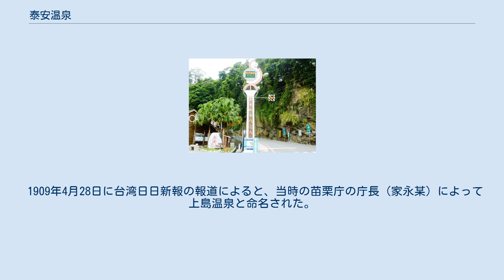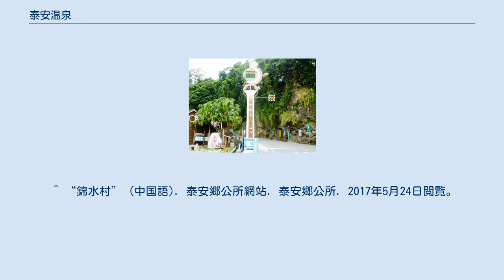泰安温泉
騰龍温泉山荘と鳥尾山龍安橋 泰安温泉（たいあんおんせん tàiān wēnquán）は台湾苗栗県泰安郷錦瑞村にある温泉。
 泰安温泉は汶水溪流域にある3つの温泉の総称で、個別には汶水溪上流にあり最も早くから開けた温泉を上島温泉、そこから少し下流に降りたところにある温泉を騰龍温泉、騰龍温泉からさらに下流を3.8km下ったところにある温泉を虎山温泉と呼ぶ。
　 泰安温泉は1908年に当地に住むタイヤル族の酋長が発見したと伝わる。
 1909年4月28日に台湾日日新報の報道によると、当時の苗栗庁の庁長（家永某）によって上島温泉と命名された。
 温泉の開発は1910年に始まり、1911年には警察の療養所（現在の警光山荘）が設けられた。
 透明で飲用可能。
泉温は約48℃、ph約7.5で炭酸水素イオン82ppmとナトリウムイオン63.3ppmを含む中性の炭酸水素塩泉。
 ^ “錦水村” (中国語). 泰安郷公所網站. 泰安郷公所. 2017年5月24日閲覧。
 ^ a b 旅名人編集室 2008, p. 119. ^ 陳柏淳, 2015 & p81. ^ 鈴木浩大 2007, p. 70. ^ 宋聖榮 2007, p. 180-181.